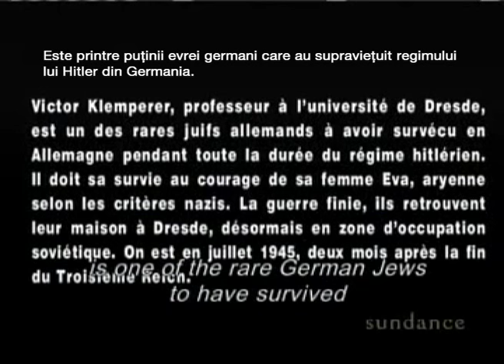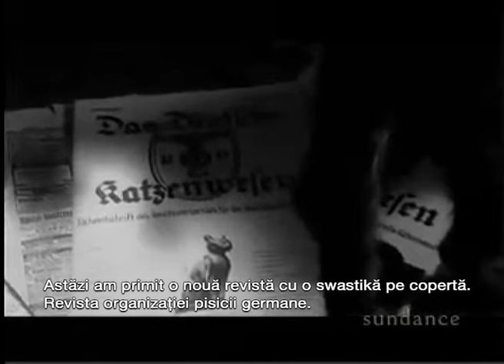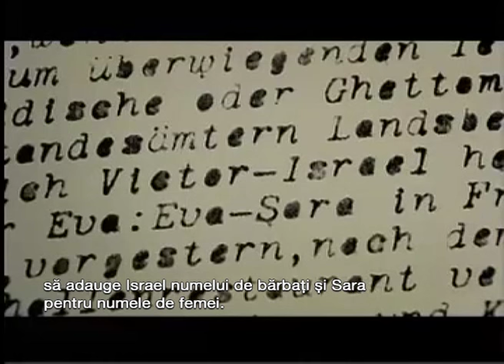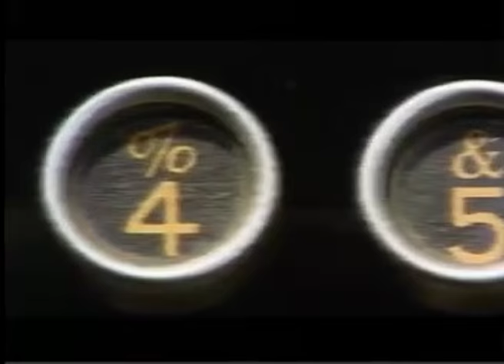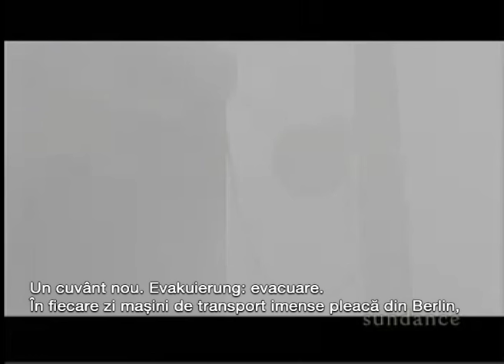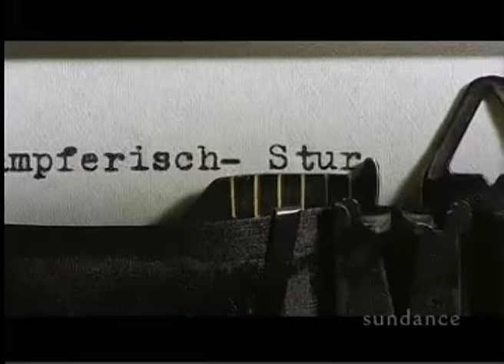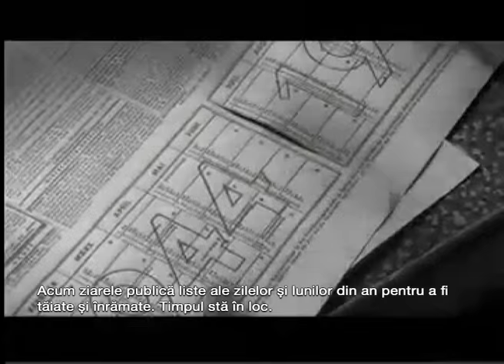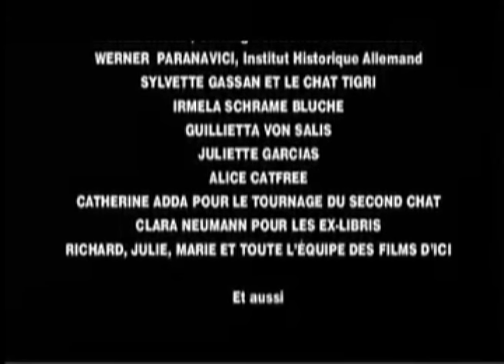LTI Klemperer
În 1947, Victor Klemperer a publicat „Limbajul celui de-al treilea imperiu: notiţele unui filosof,” un eseu după jurnalul său.
În 1960 a murit.
Jurnalul său a fost publicat pentru prima dată abia în 1995.

"Când unul dintre "zeii" lor vorbeşte, de exemplu, nu trebuie să-i asculţi discursul, ci să-l trăieşti, fără să ai vreo reţinere şi fără să încerci să te distanţezi de ce spune, în acelaşi mod în care fiecare membru al micii burghezii, fiecare comerciant nazist profită de orice ocazie pentru a-ţi povesti cum vede lumea, cum simte "spectacolul", viziunea misticului, a privirii interioare. A folosi exerciţiul raţionării în sensul gândirii logice e ceva ce naziştii consideră ca fiind cel mai mare duşman al lor, dar spectacolul (shau) e adus în linie cu cuvântul englezesc show (spectacol), o punere în scenă, un mare act teatral, un circ. Aceasta este viziunea mecanizată a unui ochi fascinat şi manipulat, orbit de o lumină care e prea puternică. Romantism şi afaceri, ce e nou şi ce e divertisment, Germania şi America.
În viziunea asupra lumii a celui de-al treilea reich, ambele - Germania şi America - sunt prezente, împreună, de neseparat, misticism, megalomanie şi manipulare în nenorocirea catolică."

Exemple:
Artfremd: "străin de specie" (evreu)
Ewig ("etern"), der ewige Jude (eternul evreu);das ewige Deutschland (eterna Germanie)
Fanatical/fanatism (folosit într-un mod Orwellian, fiindu-i atribuită o conotaţie puternic pozitivă pentru „ce era bun” şi o conotaţie puternic negativă „pentru ce era rău”)
Instinct
spontan
eufemisme (Schleierwörter):
Evakuierung ("evacuare"): deportare în lagăr
Holen ("a aduna"): a aresta
Konzertlager ("câmp pentru concert"): lagăr de concentrare
Krise ("criză"): înfrângere
Sonderbehandlung ("tratament special"): asasinat
Verschärfte Vernehmung ("interogatoriu intensificat"): tortură (acest eufemism este folosit şi azi, a fost reabilitat de administraţia americană şi de CIA şi preluat de presă ca atare.)